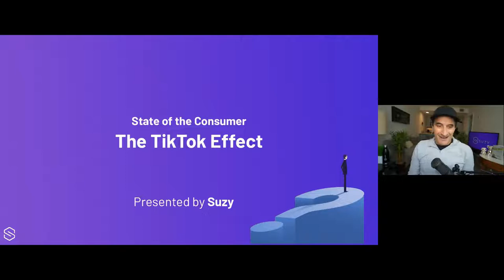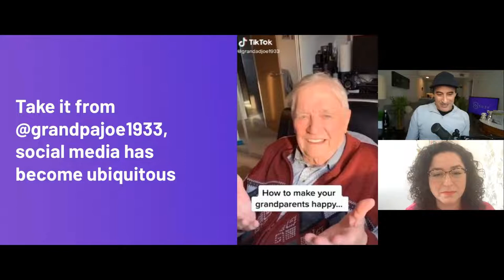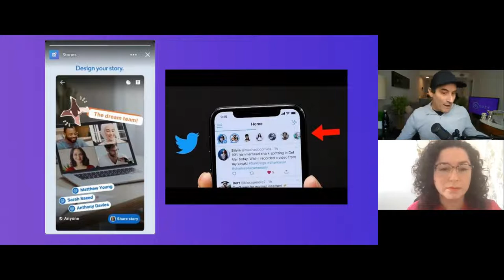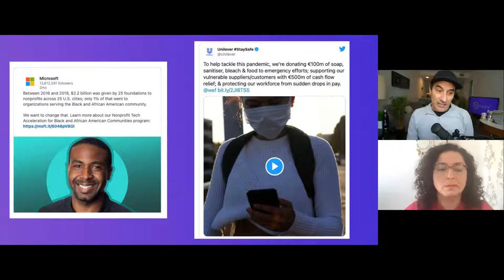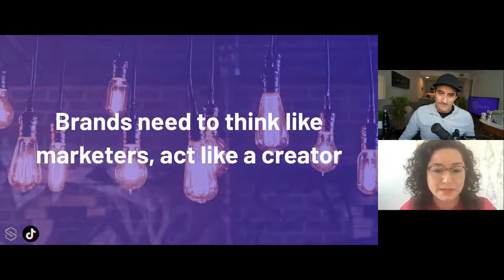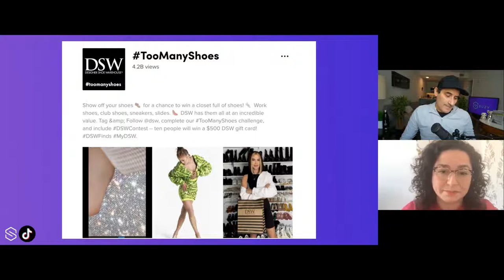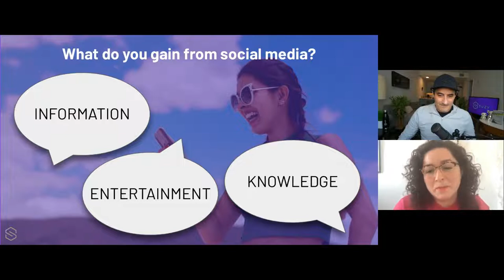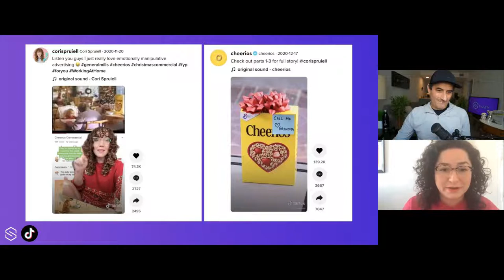Suzy State of the Consumer Webinar: The TikTok Effect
The rise of content platform TikTok, with over 100 million monthly active users in 2020 alone, has created a need for brands to reach and evolve with a new generation of consumers, one that has a stronger sense of self-expression and individualism than ever before.

In the next State of the Consumer webinar, Suzy’s Founder & CEO Matt Britton and TikTok’s Head of North America Business Marketing, Sofia Hernandez, will present a trend report on how TikTok is influencing culture, consumers, and the competition.

They’ll then be joined by an expert panel to unpack the behaviors of these influential consumers — from the types of products they buy to how they interact with brands, what they value — and how brands can harness their purchasing power.